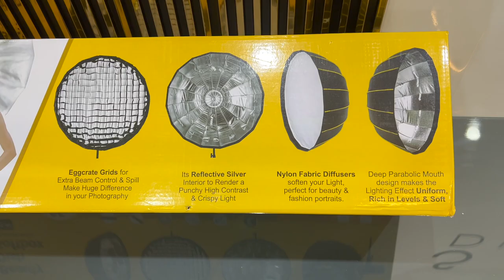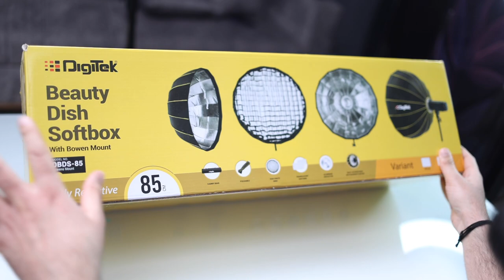Best Softbox For Photography & Videography | Beauty Dish Softbox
Digitek Beautydish Softbox ( Used in this video )
Digitek 100w Continues Light ( Used In This Video )
My Youtube Shorts Channel Link :  @sahildhallashorts
Digitek Stick Light
Digitek Ring Light
Small Portable Light
Budget Led Panel Light
Budget RGB Panel Light
Camera & Gears I Use
▫️ Canon M50 Mark 2

▫️ Rode Wireless Mic

▫️ Gopro Hero 10

▫️ Main Video Light ( Godox SL60 )

▫️ Canon R6 ( Body Only )

▫️ Canon RF 24-105mm Lens